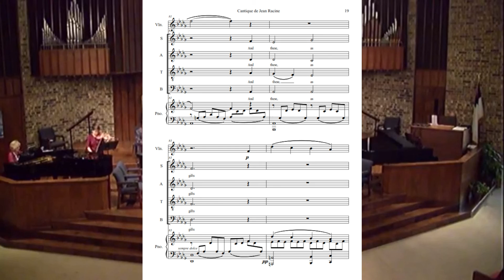Cantique de Jean Racine by Gabriel Fauré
Score video of a new English translation of a beloved 19th-century choral masterpiece. The original text "Verbe égal au Très-Haut," is a French paraphrase by Jean Racine of a Latin hymn from the breviary for matins, "Consors paterni luminis." The score is available in SATB and TTBB versions from J. W. Pepper